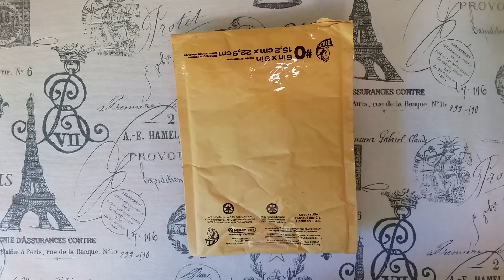"Entry" Share For My Challenge/Giveaway #28